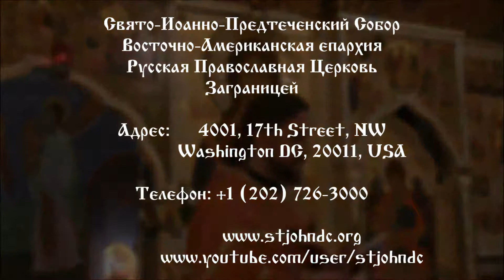2014.12.14. Иисус Христос и Богатый Юноша. Проповедь Иерея Виктора Клименко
Иисус Христос и  Богатый Юноша
Неделя 27-я по Пятидесятнице
Проповедь Иерея Виктора Клименко
Свято-Иоанно-Предтеченский Собор в г. Вашингтоне, О.К.
14 Декабря 2014 года